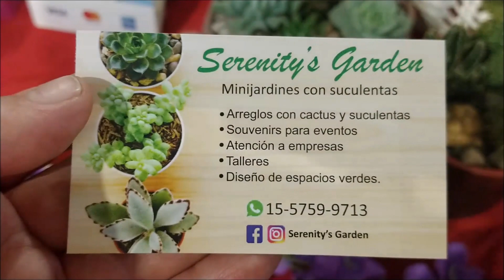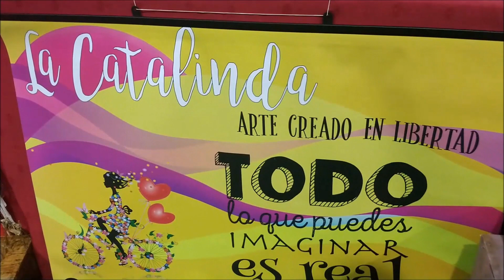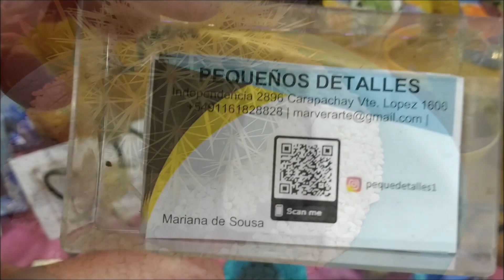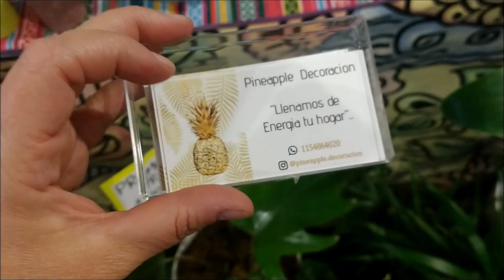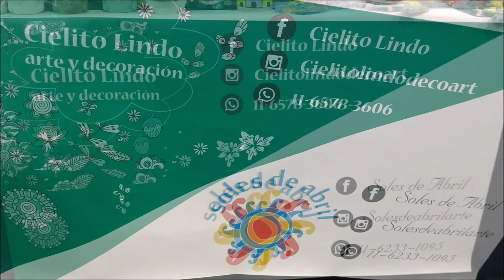Feria de Jardinería: Cuarta Parte (Septiembre 2019)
Hola, espero que les guste el nuevo video, si es así no se olviden de dejar su like!!!

Cualquier otro usuario, sitio o red social con el mismo nombre no tiene nada que ver con nosotras.

Saludos